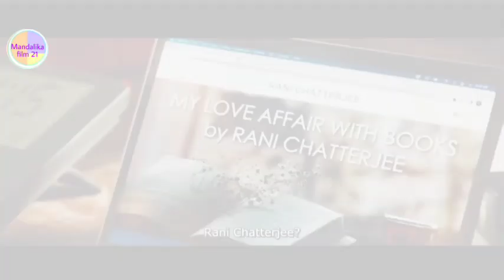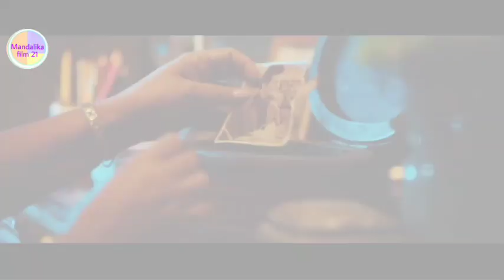SADAR AKAN CINTANYA SETELAH KEHILANGAN !! ROCKY AUR RANI KII PREM KAHANI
SADAR AKAN CINTANYA SETELAH KEHILANGAN !! ROCKY AUR RANI KII PREM KAHANIHallo sahabat mandalika film 21. Kali ini mandalika film akan mengulas film india terbaru yg berjudul rocky aur rani kii prem kahaani .
Menariknya, film ini bertabur bintang papan atas India seperti Alia Bhatt, Ranveer Singh, dan Jaya Bachchan.
Rocky Aur Rani Kii Prem Kahaani tayang tanggal 28 Juli 2023 lalu.